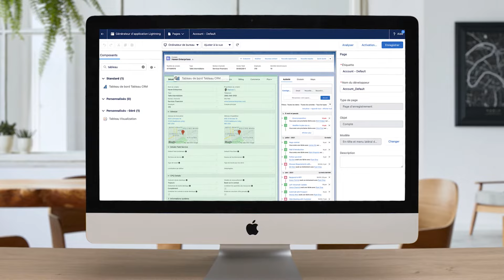Platform | Salesforce, bien plus qu'un CRM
Découvrez ce que signifie "Platform" pour Salesforce ! C'est disposer d'une boîte à outils unique pour concevoir, exécuter, gérer et optimiser des applications.

👉 À propos de Salesforce :
Salesforce rapproche votre entreprise de ses clients. La solution intégrée de gestion de la relation client (CRM) offre à l’ensemble de vos services (ventes, service client, marketing et e-commerce) une vue unifiée et partagée de chaque client.